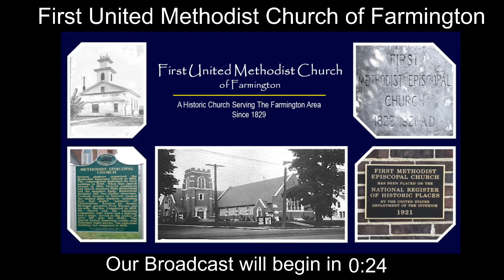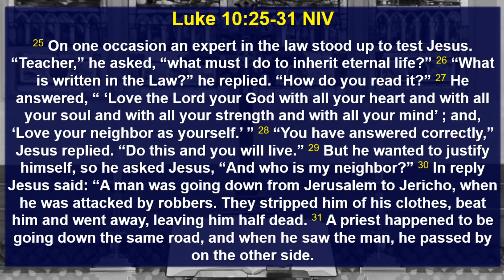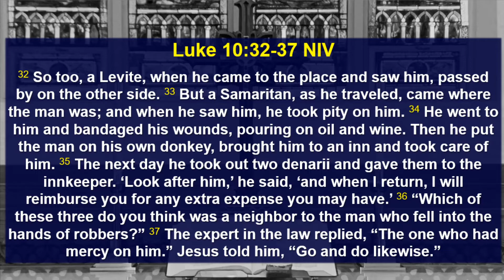FarmingtonFumc 2-11-2021 Noon Devotion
Weekly Devotion
Scripture:     Luke 10:25-37
Presenter:    Pastor Bea